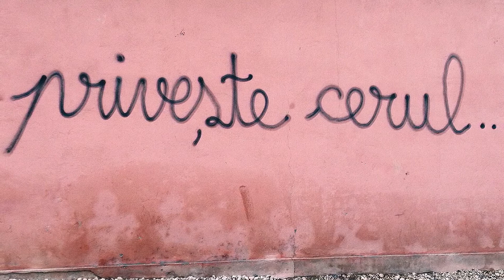Trip to Romania. Sinaia - Brașov - Cluj - Sovata. 2014